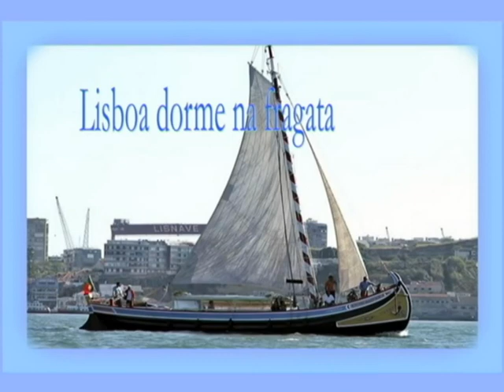Lisboa Catraia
António Maria Charrinho, concorreu com esta marchinha popular, ao concurso Grande Marcha de Lisboa, promovido pela CM de Lisboa, 2014. As vozes são de sua filha: Maria João Charrinho e do autor da letra e da música. Os arranjos e acompanhamento são também de A Charrinho. Espero que gostem.